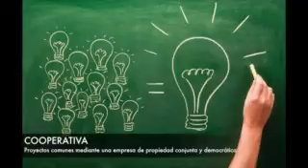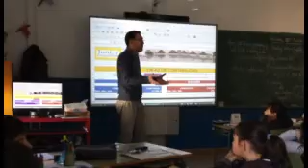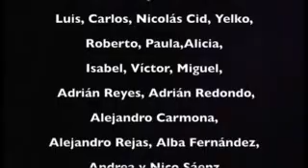6 de junio. ARIMON 22 mb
Presentación proyecto Colegio Arias Montano